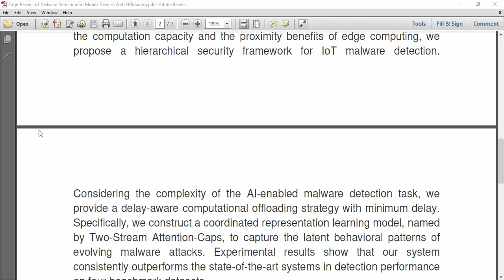Edge Based IIoT Malware Detection for Mobile Devices With Offloading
IEEE PROJECTS 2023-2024 TITLE LIST

* Complete Source Code
* Complete Documentation
* Complete Presentation Slides
* Flow Diagram
* Database File
* Screenshots
* Execution Procedure
* Video Tutorials
* Supporting Softwares

Support Specialization
* 24/7 Support
* Ticketing System
* Voice Conference
* Video On Demand
* Remote Connectivity
* Document Customization